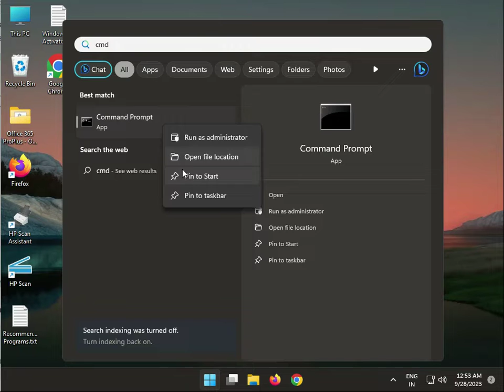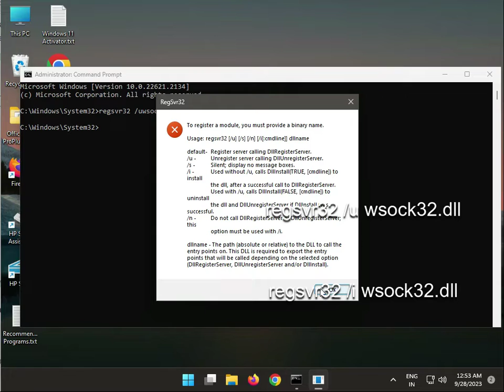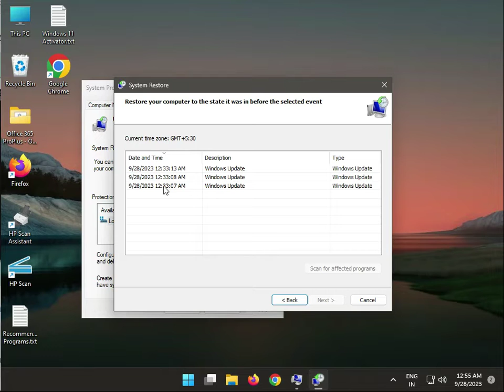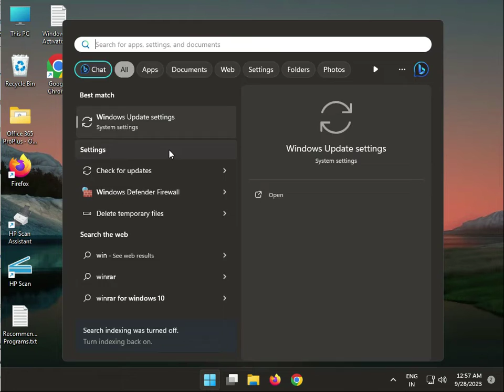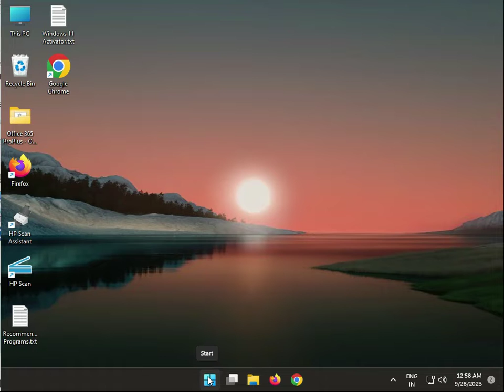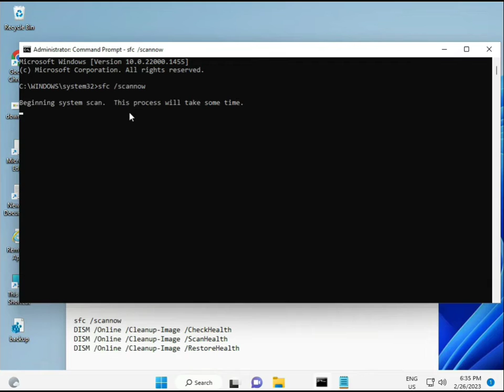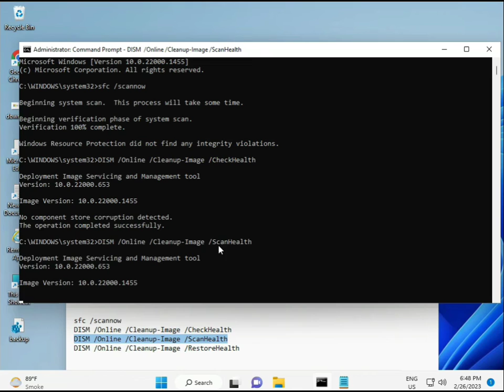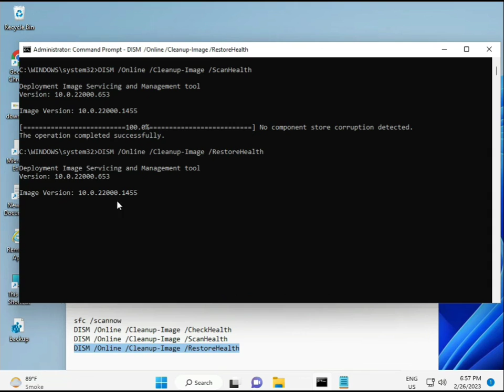how to fix wsock32.dll missing Windows 11 or 10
sfc /scannow